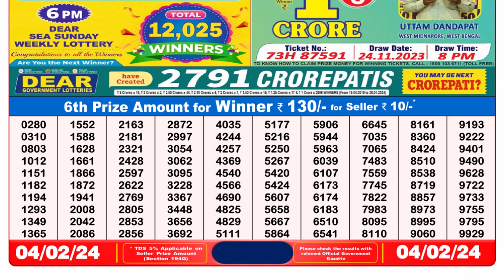🔴Dear Lottery Sambad Live 8pm today 04.02.24 Nagaland State Lottery Result